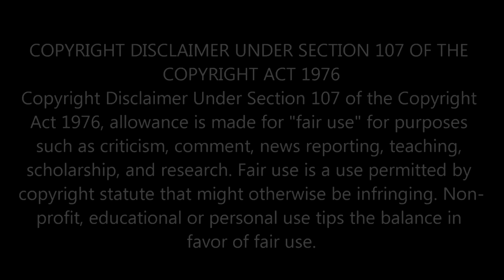BAND OF BROTHERS | Part 10: Points | First Time Watching | TV Reaction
Hello everyone and thank you so much joining me for the final episode in the amazing Band of Brothers series.

I have loved this show from start to finish and I hope you have enjoyed watching along with me.

After capturing Eagle's Nest, Hitler's mountain-top fortress, the men of Easy Company face deployment to the Pacific until the Japanese surrender, and end the war.

Original Show: Band of Brothers

The story of Easy Company, 506th Regiment of the 101st Airborne Division from 1942 to the end of World War II. A collection of fifty portraits illustrated by archive footage and recounted in voice.
Adapted from: Band of Brothers
Directed by: Phil Alden Robinson; Richard Loncraine; Mikael Salomon; David Nutter; Tom Hanks; David Leland; David Frankel; Tony To
Producers: Gary Goetzman; Tony To; Erik Bork; Erik Jendresen; Stephen E. Ambrose; Mary Richards
Written by: Erik Jendresen; Tom Hanks; John Orloff; E. Max Frye; Graham Yost; Bruce C. McKenna; Erik Bork